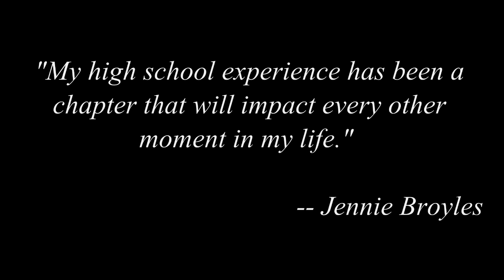We Are Zizzers E02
We Are Zizzers - Episode 2